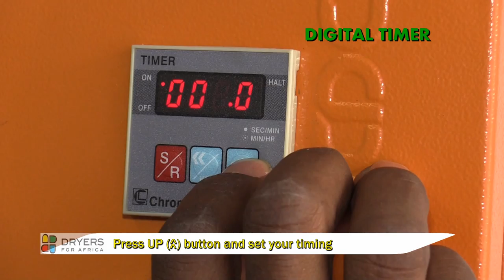Dryers for Africa - Digital Timer